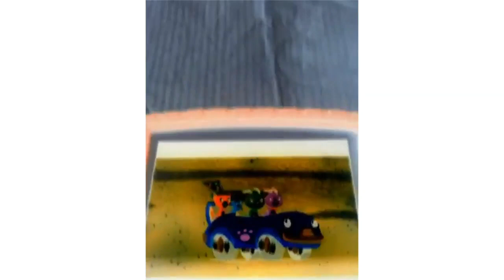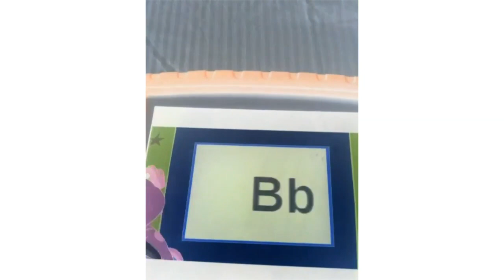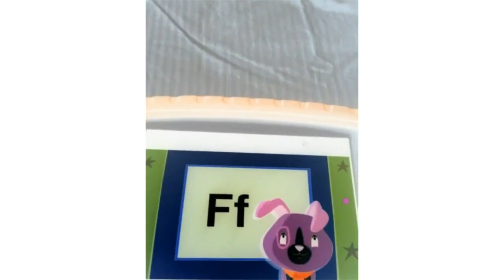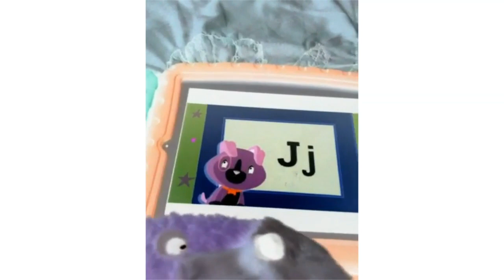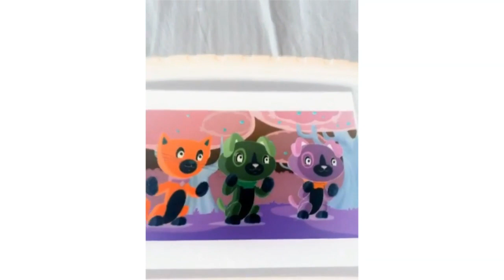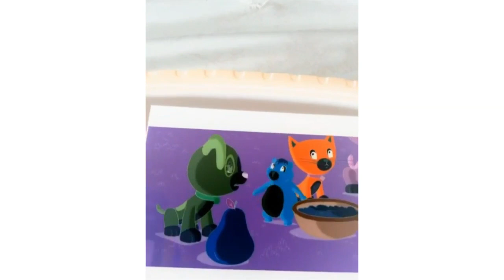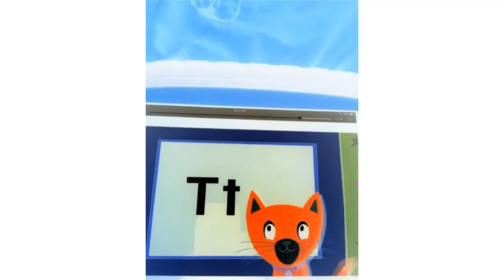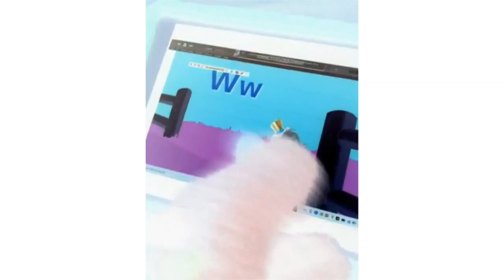Scout And Friends Phonics Farm